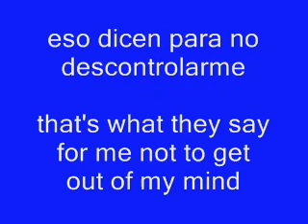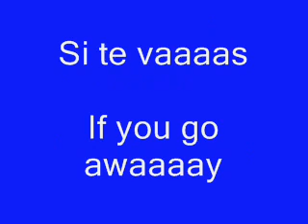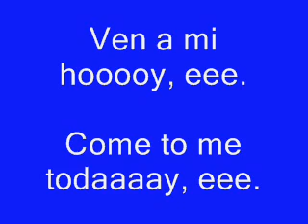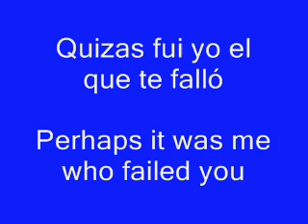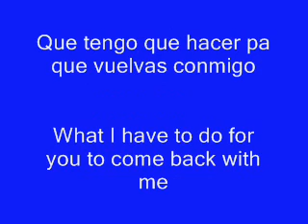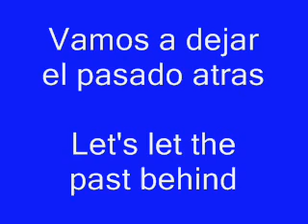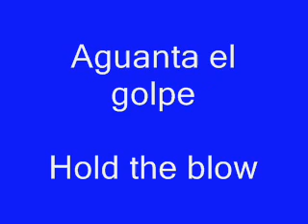Learning Love Songs in Spanish. Level 2 (Translated to English)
Edit as 11/24/10. I am really upset that over 50 people ask me about the name of the song and the artist. I always post it at the end of the videos. And in this page's comment list there are 10 times written the name of the song and the artist name :(. So to finish this, I am going to post it here.
My videos in http// I am posting them in the beginning to avoid these comments that really are not necessary ;).

NAME OF THE SONG: Que tengo que hacer.
Name of the Artist: Daddy Yankee.
Or like shown in 3:20. Which now I wonder if those people that ask, do they really finish watching the video? mmm, they said they love it and do not watch it till the end? curious. Ok, now you guys know how I feel :(. Please read the comments for an explanation of all of this.

to download this and more songs. That's my website.

To watch some other videos I translated before posting it on youtube, and download the songs you most liked, Also, you will find some videos that were corrected.

This song is popular right now at Radio "96.3" in USA, CA.
This song reached #1 for several days at the Top 10.
This video is for people that are learning Spanish (Speak, listen, sing).
This is for them to help them understand the pronounciation of the words.
This is not for beginners, I think this is for Intermediate people that already took a class or have experience on listening or speaking spanish.

Inspired by seen a lot of people in the spanish classes, decided to make a video to help them understand more Spanish.